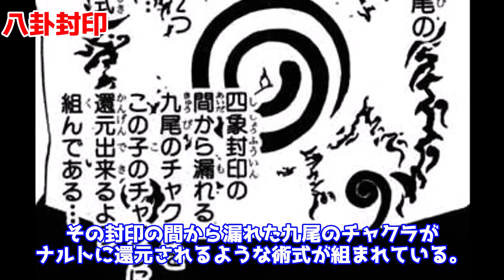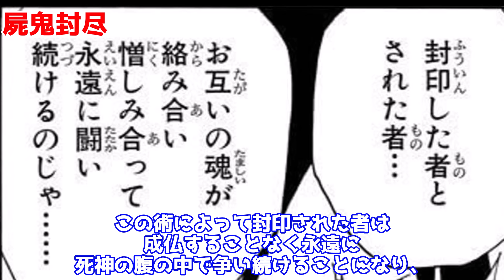【NARUTO】天才すぎた"ミナトの無双忍術10選"をまとめてみた【ナルト解説・考察】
今回は「NARUTO ナルト」に登場する四代目火影・波風ミナトのぶっ壊れ忍術をまとめてみました！

取り上げてほしいテーマなど、コメントにてお待ちしております！！

※本動画は、独自でテーマを考え、「自分」の意見や考察を盛り込んだうえで制作しているチャンネル独自のオリジナルコンテンツです。
※視聴者に作品に関する新たな気づきを与え、楽しみながら知識を深めてもらうことを目的とした教育的かつ意味のあるエンターテイメントコンテンツです。